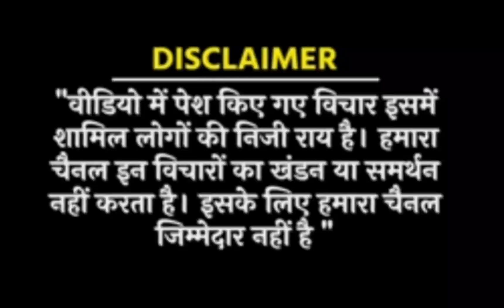Latest news: कश्मीरी महिलाएं परेशान ! युवा नेता ने सबकी बोलती बंद कर दी? Kashmir l Modi l Rahul l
Latest news: कश्मीरी महिलाएं परेशान ! युवा नेता ने सबकी बोलती बंद कर दी? Kashmir l Modi l Rahul